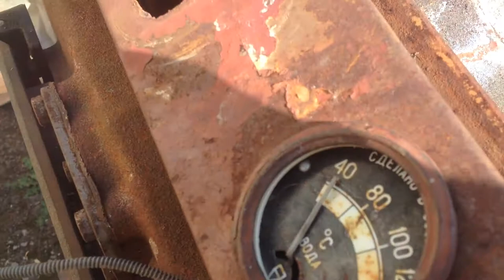Твердопаливний котел КЧММ-4 Рівне ч 6